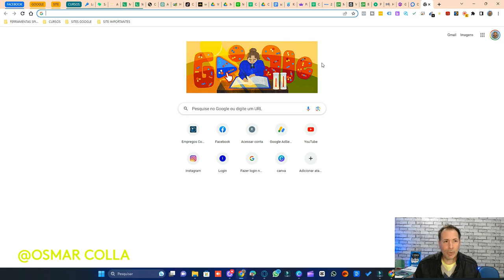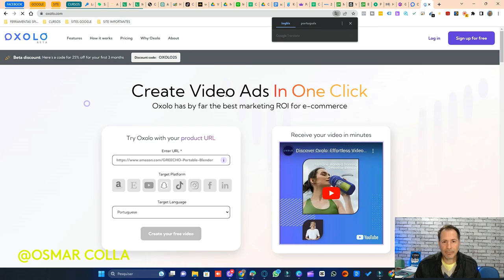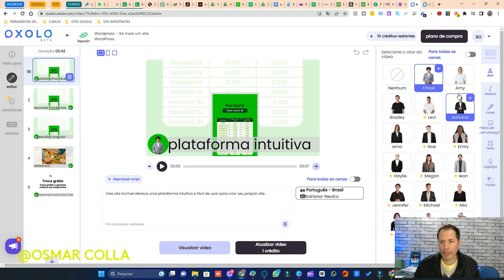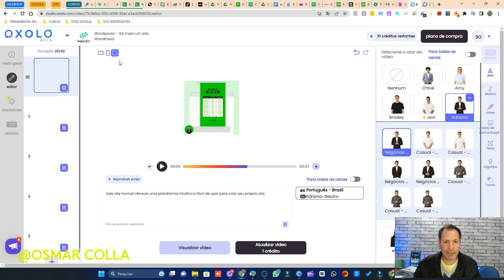COMO CRIAR ANÚNCIOS COM UM CLIQUE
Bem-vindo(a) ao nosso canal! No vídeo de hoje, vamos te ensinar como criar anúncios com um clique, de forma rápida e eficiente.

Se você está buscando impulsionar o alcance do seu negócio ou promover um produto ou serviço, este vídeo é para você. Aprenderemos uma técnica inovadora que permitirá que você crie anúncios de maneira simples, com apenas um clique.

Neste vídeo, compartilharemos dicas e estratégias para criar anúncios atraentes e impactantes. Você descobrirá como identificar seu público-alvo, escolher as palavras-chave certas e criar uma mensagem persuasiva que irá atrair a atenção dos seus potenciais clientes.

A melhor parte é que você não precisa ser um especialista em marketing para utilizar essa técnica. Com apenas um clique, você terá acesso a ferramentas e recursos que irão te auxiliar na criação de anúncios profissionais e eficazes.

Não perca a oportunidade de impulsionar seus negócios e alcançar resultados surpreendentes. Assista a este vídeo e aprenda como criar anúncios com um clique!

Não se esqueça de deixar seu like, compartilhar este vídeo com outras pessoas que podem se beneficiar dessas dicas e se inscrever no canal para receber mais conteúdos sobre marketing e estratégias de negócios.